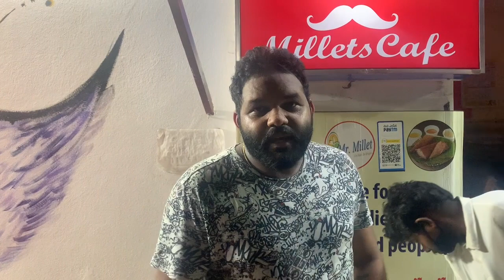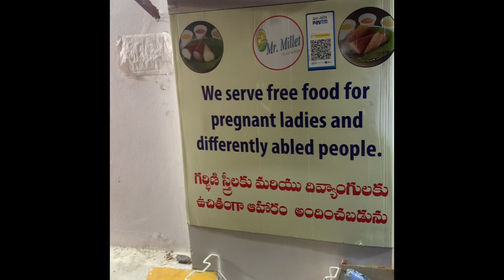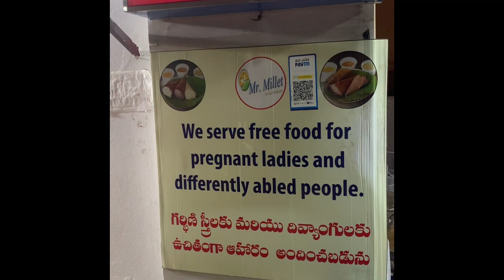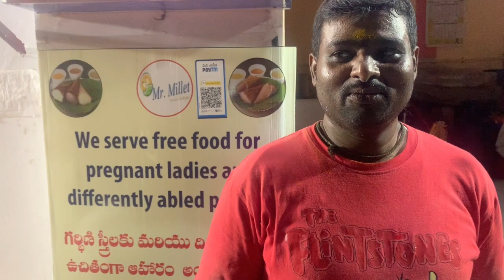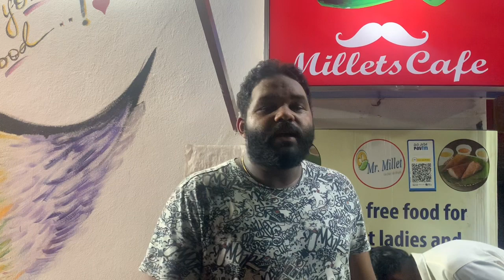MILLET IDLI Rs 70 in 3 Combos at Millet cafe DD COLONY HYDERABAD Cone Millet Idli Healthy Food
👉🏼  Location : D D COLONY AT IHM NEAR OSMANIA UNIVERSITY HYDERABAD

TIMINGS : 3PM to 10 PM
millet cafe
healthy outlet
tasty too
in 3 Combos
specific leaf
reduces sugar